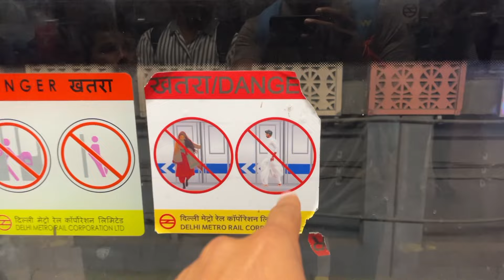🚬UPಲಿ ಹೊಗೆ ಬಿಡ್ಲಿಲ್ಲಾ ❗️ಅಂದ್ರೆ ಅನ್ನಾ kargalla ante 😀||loki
TQ BATALIANS for watching ❤️

Permission has been taken from everybody shown in this❗️